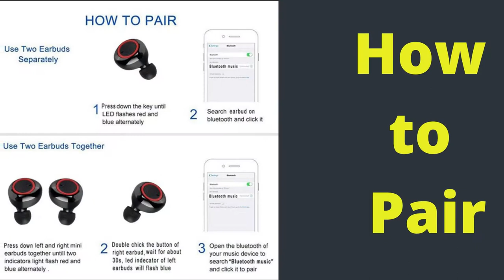Y50 TWS Bluetooth Earphone Wireless Headphone Earbuds With Charging Box For Smartphone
50 TWS Bluetooth Earphone Wireless Headphone Stereo Headset Sport Earbuds Microphone With Charging Box For Smartphone.
Check Price
Could buy in promo $ 4, value the product is excellent. Quality good.
Arrived ahead of schedule.